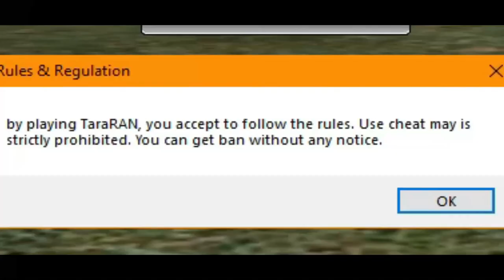Part 11 (Top 5 Ran Online Servers) Na Lalaruin natin Ngayung Quarantine (GCQ) Paalam Ran Online Gs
Or Visit their facebook Page or Group
So Ayan yun na yun at ayun na nga

RAN ONLINE
RAN
RAN ONLINE MOBILE
RAN MOBILE
OPEN WORLD
MMORPG